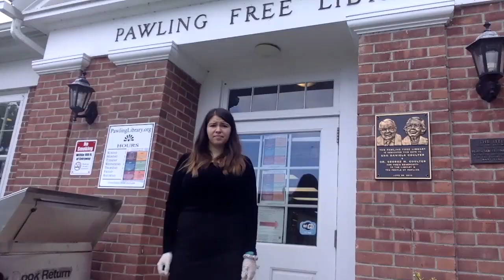REVEAL! Dance Party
Imagine Your Story: Dance Party

We challenged  Pawling to decide what dance move our staff should try to learn for our dance party. The winner...Flossing! We never expected this trend to come back from the dead and be your favorite.